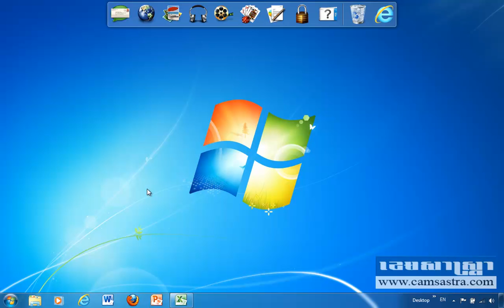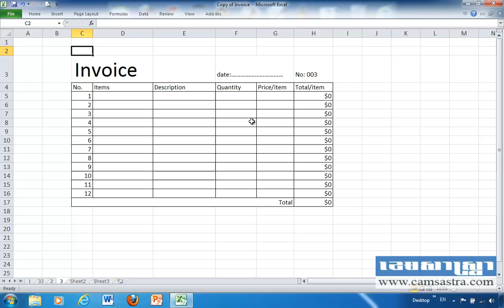How to create auto invoices in Excel 2010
នៅក្នុងមេរៀននេះលោកអ្នកនឹងសិក្សាអំពី របៀបបង្កើតវិក័យបត្រស្វ័យប្រវត្តិក្នុង Microsoft Excel 2010។